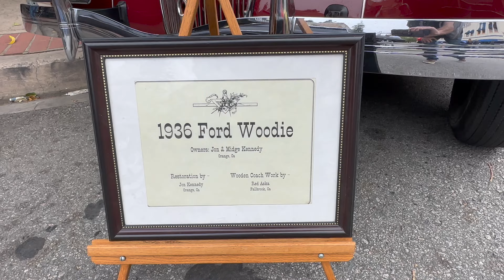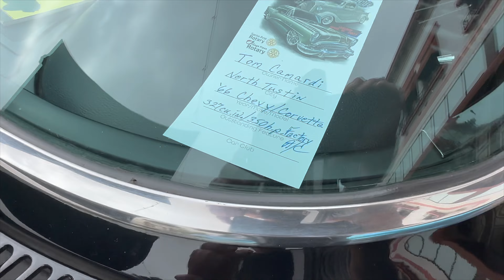2023 Orange Circle Car Show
This edition of the 2023 Orange Plaza Car Show offers something for everyone. Hot Rods, Street Rods, Muscle cars, Classic Cars, Bombs, Low Riders, Imports, Cadillacs and Lincolns, Vws, Porsches, Etc. set in Orange California on a beautiful early Spring day. Come Take a look!! I hope you enjoy it.